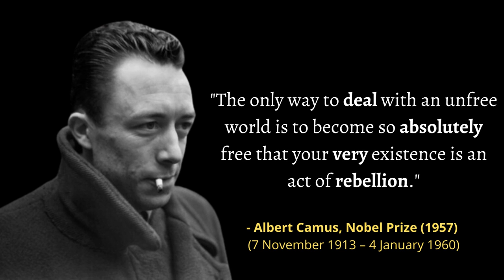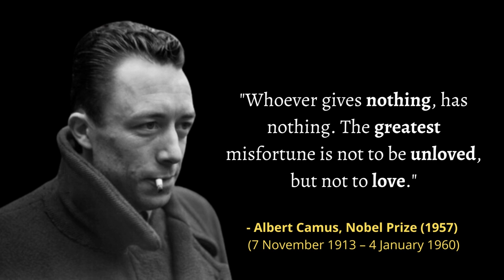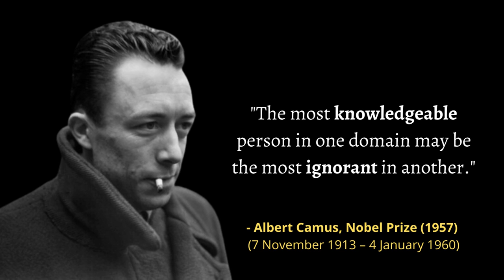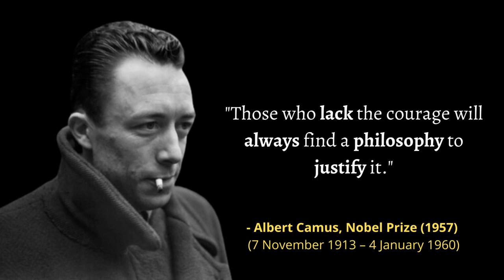Albert Camus Quotes You Need To Know Before Age Of 60 | Quotes Speech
Albert Camus Quotes You Need To Know Before Age Of 60:
Albert Camus was an Algerian-born French philosopher, author, dramatist and journalist. He was awarded the 1957 Nobel Prize in Literature at the age of 44, the second-youngest recipient in history. His works include The Stranger, The Plague, The Myth of Sisyphus, The Fall, and The Rebel.

Unlocking Life's Wisdom: Essential Albert Camus Quotes Before the Age of 60: Embark on a journey of existential exploration with the timeless wisdom of Albert Camus, the acclaimed French philosopher, author, and Nobel laureate. As you approach the milestone of 60 years, immerse yourself in the profound insights encapsulated within Camus' thought-provoking quotes, each a beacon illuminating the complexities of human existence.

Discover the essence of existentialism, the absurd, and the human condition through Camus' poignant reflections. Delve into his profound musings on freedom, responsibility, morality, and the relentless pursuit of meaning amidst life's inherent uncertainties.

From the existential anguish of "The Myth of Sisyphus" to the poignant reflections on rebellion in "The Rebel," Camus' words resonate deeply, urging introspection and contemplation. These quotes serve not only as intellectual stimulants but also as guiding principles for navigating the complexities of existence with courage, integrity, and authenticity.

Whether pondering the absurdity of life or celebrating the triumph of the human spirit in the face of adversity, Camus' words invite you to confront the fundamental questions of existence and embrace the richness of lived experience.

Prepare to embark on a transformative journey as you acquaint yourself with these indispensable Albert Camus quotes, essential companions on the path to wisdom and self-discovery before reaching the age of 60.

✨ Interactive Community: Join a community of like-minded individuals who appreciate the power of words. Share your favorite quotes, engage in discussions, and connect with fellow seekers of inspiration.

Thank you for choosing Quotes Speech as your source of inspiration. Let the power of words transform your life!